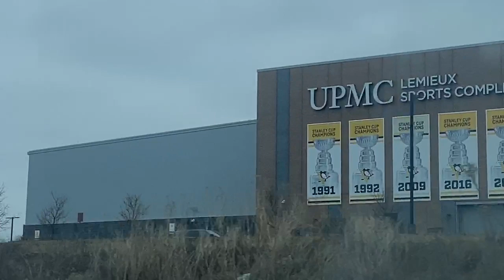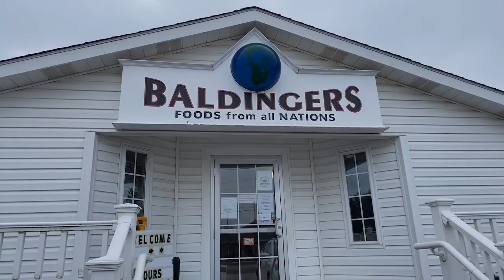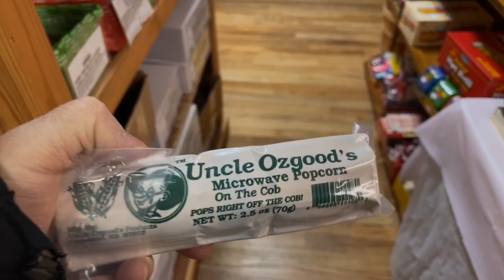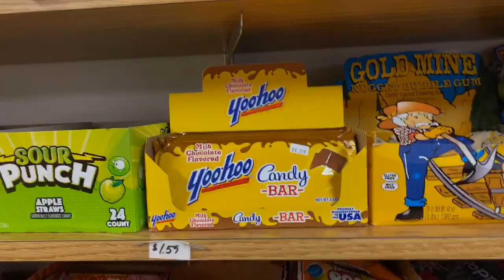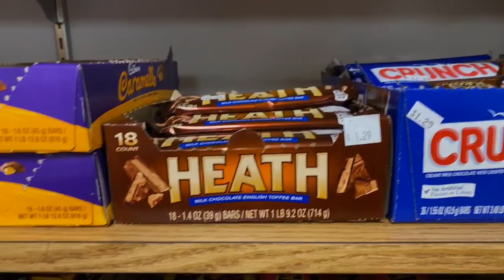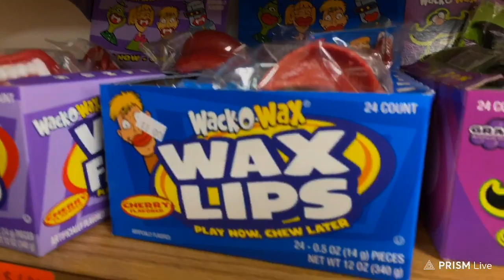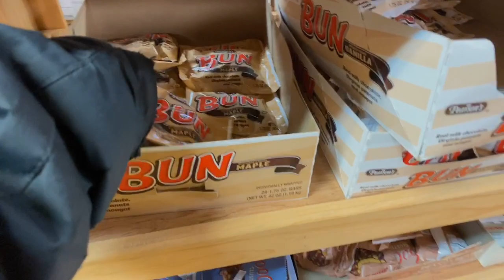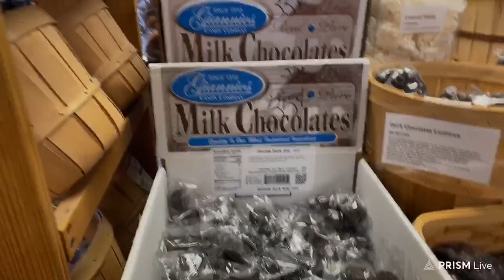Mystery Trip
Come along as we head to Zelienople, PA to Baldingers Foods from All Nations Store. Enjoy all the Old/New Candy.

Twitter  AJC Magic TV @aksco33
Facebook  AJC Magic TV

If you would like to donate a snack/treat always appreciated, never expected. Thank you. All proceeds go to help out the channel.

AJC Magic TV
301 South Hills Village DR
STE LL200-167